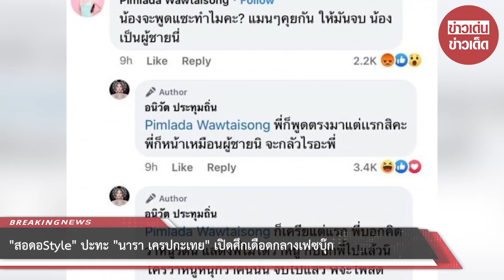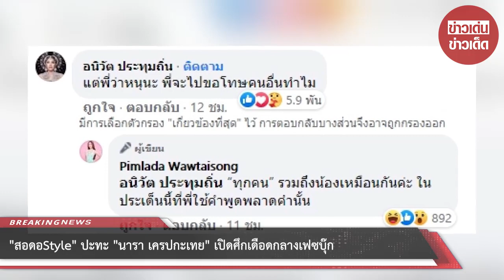สอดอStyle ปะทะ นารา เครปกะเทย เปิดศึกเดือดกลางเฟซบุ๊ก